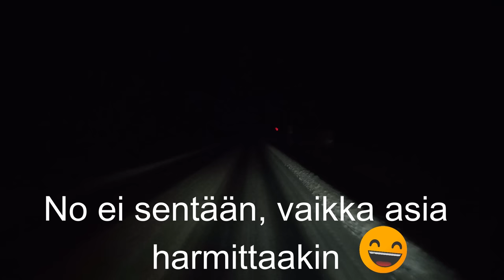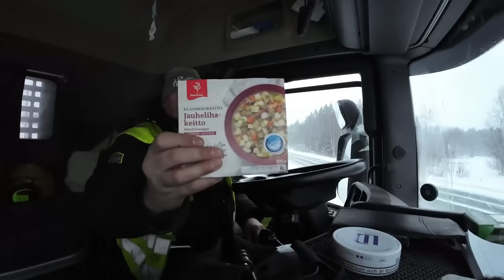Ice Road Truckers keli!!